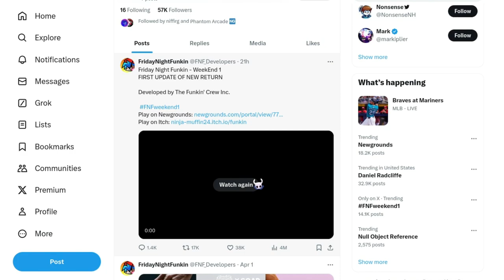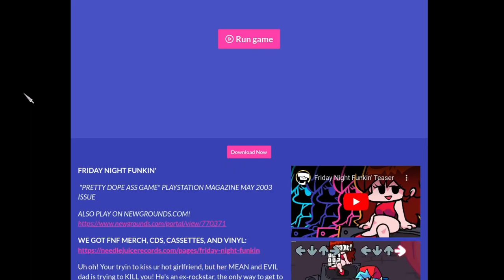FRIDAY NIGHT FUNKIN IS BACK OMG WHAT THE FUNK (WeekEnd 1 Update)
I realize now in post production that this video is just me nerding out about FNF while playing FNF 💀.